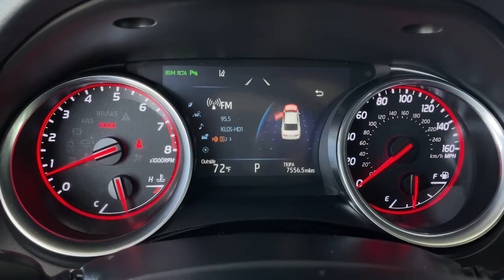2018 Toyota Camry used, Ontario, Corona, Riverside, Chino, Upland, Fontana, CA 2094064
2018 Toyota Camry
2018 Toyota Camry XSE V6 - Stock#: 2094064 - VIN#: 4T1BZ1HK7JU003882

Crown Toyota
1201 Kettering Drive

2018 Toyota Camry XSE V6 Clean CARFAX. Leather.Crown Toyota typically sells between 600 and 700 new vehicles every month making it a top five Toyota dealer in the nation! We get more clean one owner trade-in vehicles than any dealer in the Inland Empire! Most car dealers have to buy their inventory from rental car companies or auctions. The vehicles that end up at auctions are usually those that other dealers have rejected for some reason. We rarely need to go out and buy inventory for our used car department. Please stop by soon and check out our huge selection of clean one owner cars trucks vans and SUVs. Many of which are Toyota Certified with low interest financing and a great warranty built in! Shop the smart way at John Elways Crown Toyota! At John Elways Crown Toyota we focus on whats really important - your experience. One Price Simple No Games.At John Elways Crown Toyota we focus on whats really important - your experience. Our One Price Simple No Games philosophy takes the hassle and frustration out of buying a vehicle. We monitor the market for what each vehicle is actually selling for after all the hours of back and forth negotiation. Then we post one price - our BEST price - on every vehicle upfront saving you time and frustration. John Elway wants to be YOURToyota dealer.